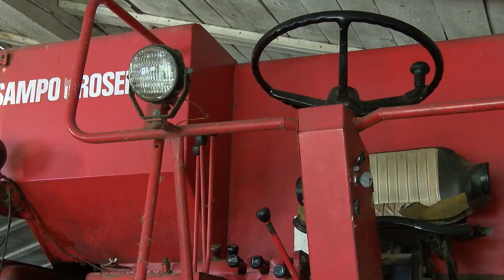Mājā un sētā 11 10 2019 - Rankas Birzuļi